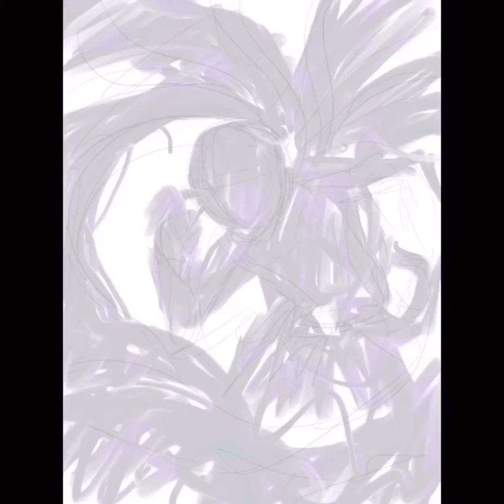Kaneki Ken, Tokyo Ghoul, Process Digital Art Painting